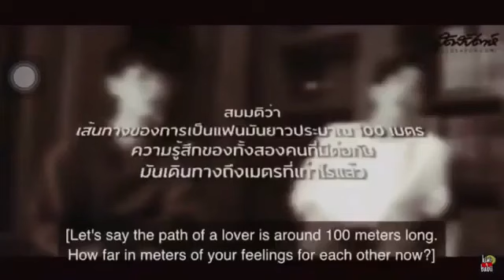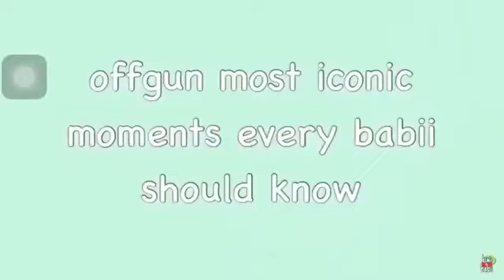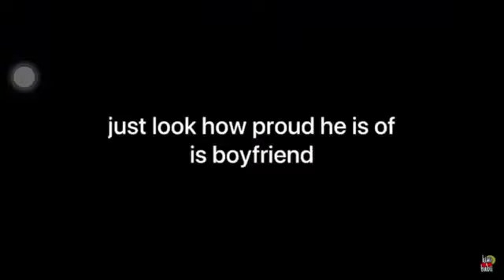OffGun FLIRTING!!!!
OffGun is one of the hottest couples in the BL industry today. I surely wanna see them together someday. They've been through a lot since day 1. Their series Theory of Love was one of the series that badly made me cry and I'm sure id did the same to you.

Video CTTO..